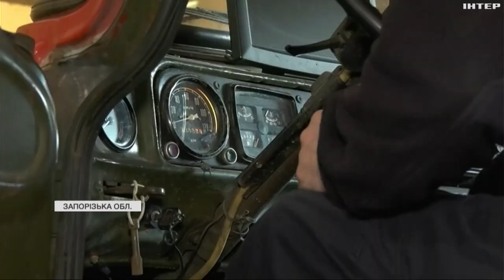Понад 600 діб під постійними обстрілами: як виживають жителі Степногірська